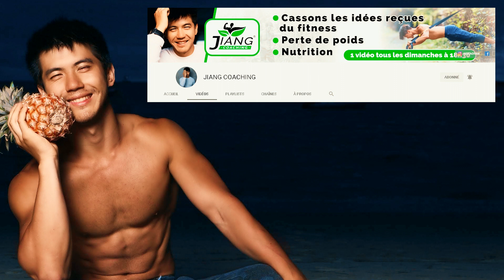10 Aliments Pour Maigrir Rapidement (Efficace)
10 Aliments pour vous aider à perdre du poids, avoir une alimentation saine.